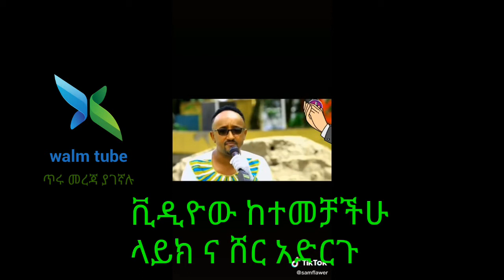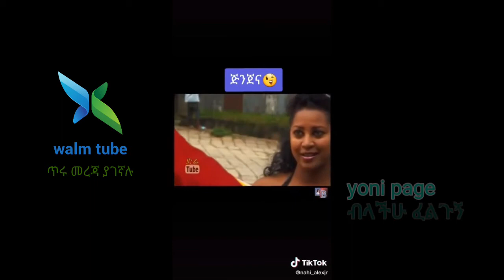አዝናኝና አስተማሪ ከሳቃችሁ ተሸነፉችሁ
ሰላም እንዴት ናችሁ የዩቱብ ቻናሌ ቤተሰቦች እንዴት ናችሁ  ።ዛሬ አዲስ ነገር ይዠላችሁ መጥቻለው ትማሩበታላች ።ቪዲዮውን እስከመጨረሻው ተከታተሉ ።

የቴሌግራም ቻናሌ ቤተሰብ በመሆን
አሪፍ ትምህርቶችን  ተከታተሉ